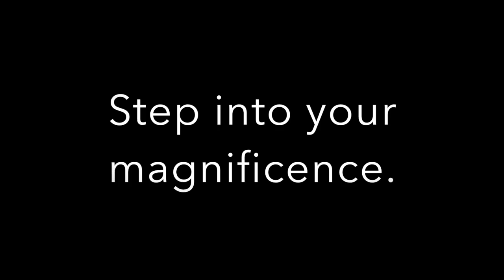Oralia Creative | Lisa Williford Fine Art Portrait Session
Oralia Creative | Lisa Williford Portrait Session

You are a walking piece of art. Let's create your masterpiece.

Amanda Quintana-Bowles | photographer, videographer, retoucher
Lisa Williord | model